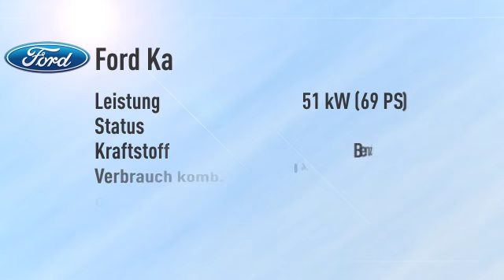Ford Ka Ka Cool & Sound Edition -28%